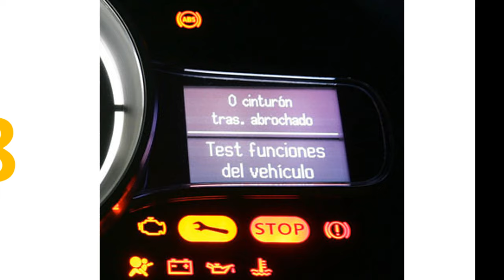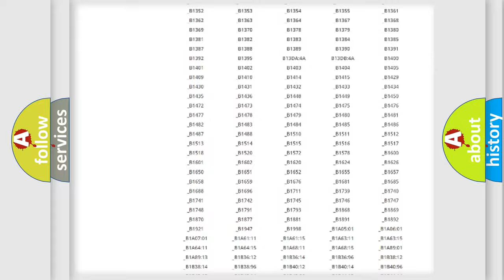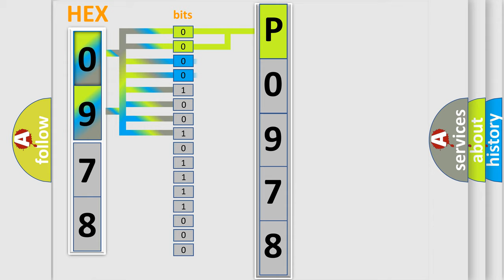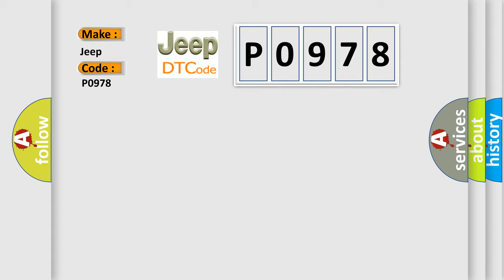DTC Jeep P0978 Short Explanation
Contents:
0:21 Basic DTC analysis according to OBD2 protocol standard.
1:48 Insight into programming
2:58 A diagnostically understandable description of the Diagnostic Trouble Code
3:05 Basic error definition

Make:
Jeep
Code:
P0978
Definition:
Lost Communication With Four-Wheel Drive Clutch Control Module
Description:
TCM set this code If not receive CAN message form 4WD.
Cause:
 CAN communication line open of 4WD sideCAN communication line short of 4WD sideTCCMMechatronics(E-module + Valvebody)